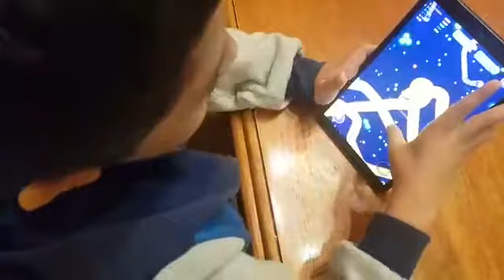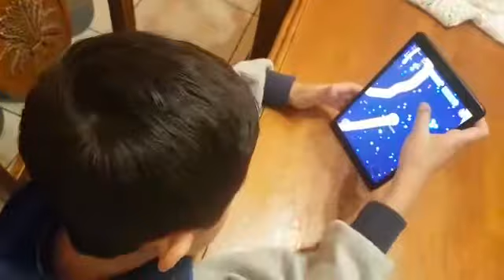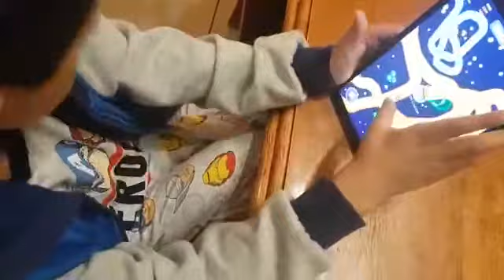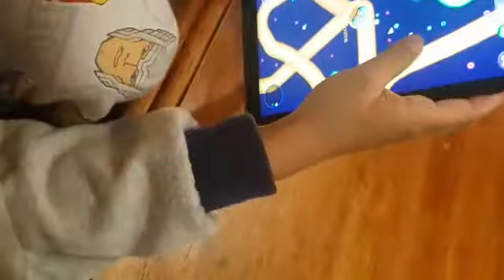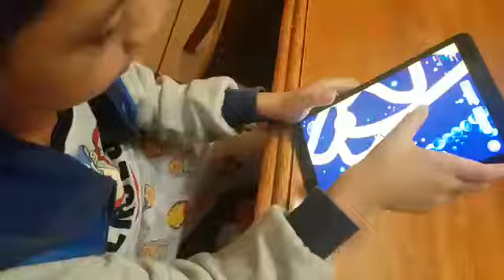Salvador Alejandro Cosme figueroa jugando Estelas espaciales en Mi talking tom 2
Video de Salvador